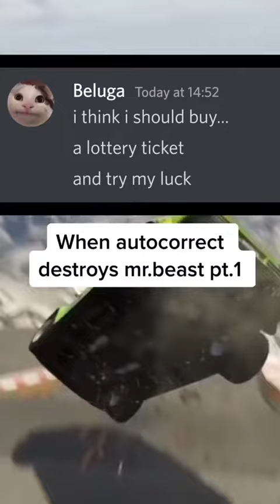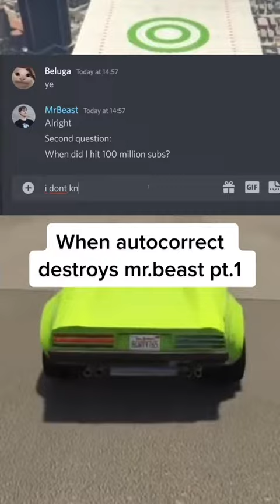Chat with mr Beast